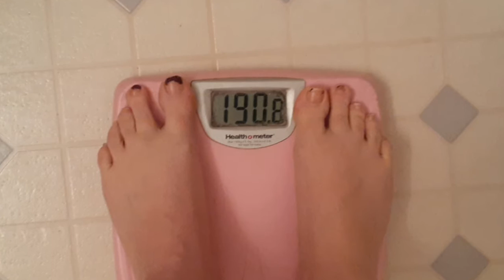Weightloss update | Trying to get my stuff together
Just a quick weight loss update.

Trying to figure out a video schedule I can actually stick with. HELP!

Stay positive. Work hard.

My name is Kathy. I am 37 years old. I am a stay at home mom of 3 and my spouse is the sole earner of our family.
Our life is not ideal right now. We currently live with my parents and other family members. We have quite a bit of debt, I am overweight and hate it.
Needless to say, I am ready for a Life Rework.
2020 is the year I put all my effort into improving our life. I plan on bringing in a second income (online or otherwise), losing weight, and moving out of my parent's house.
I am trying to stay laser-focused so I can achieve these goals, maybe not all this year, but at least make progress in all areas.
So, if you are in a similar situation, stick around and watch some vids.
I will be sharing what I learn along the way so we can help each other.
Let's make this year our best year yet!

Remember:
Keep going, keep going, keep going.